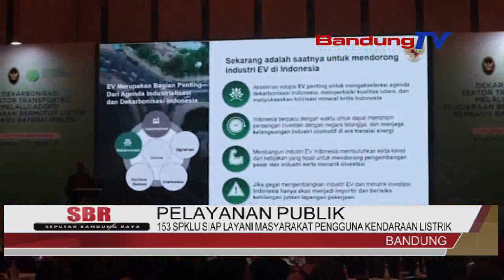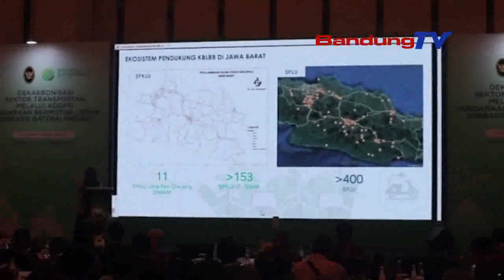153 SPKLU SIAP LAYANI MASYARAKAT PENGGUNA KENDARAAN LISTRIK | SEPUTAR BANDUBG RAYA | BANDUNG TV